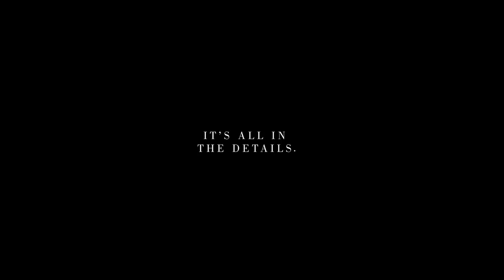Coats exhibits at Techtextil North America 2018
We are looking forward to seeing you Techtextil North America over the next few days. Drop by our booth #1901 to see our diverse and innovative range of products and services.